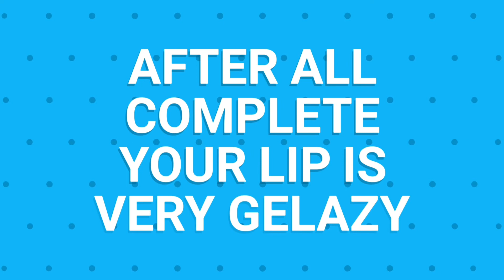Pink lip 7 day chellenge_100% secure your lip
The Natural Beauty and glow Channel is a global channel
where you will find proven and effective natural recipes, as
well as translated into several languages. In my channel you
can find videos about beauty,hair care,easy diy, practical
tips,dye,how to dye house,diy,hair masks,homemade
creams ,remove wrinkles, pigmentation,skin whitening,skin
lightenin9, skin firming,glowing skin,homemade masks,
cleaning tips,effective mask, loss weight,benefits,fast hair
growth,